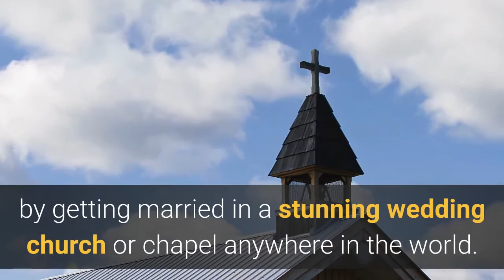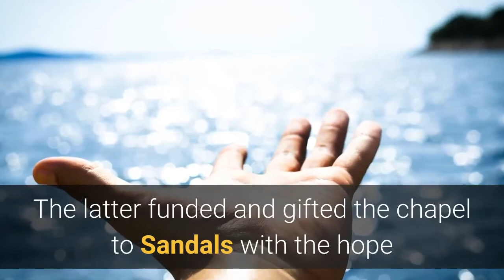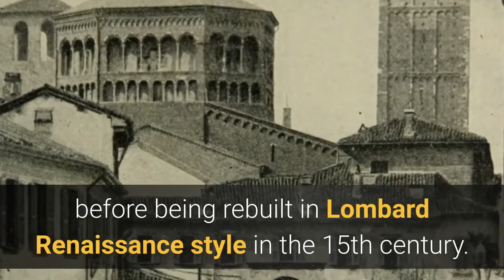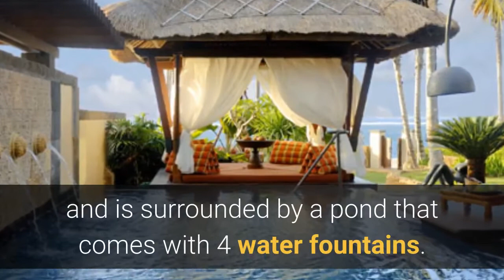The Worlds Most Stunning Churches And Chapels For A Traditional Wedding 🤵👰🏻💖⛪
The World's Most Stunning Churches And Chapels For A Traditional Wedding.

Make your traditional wedding ceremony more romantic by getting married in a stunning wedding church or chapel anywhere in the world. Many of these churches are already located within a resort community, making it easy for you to plan a destination wedding that’s convenient for everyone.

Hey! Fancy an on-going supply of essential wedding news, must-read wedding advice and 100 percent free tips and ideas for couples around the world that are planning to exchange I do's soon? Too easy. And I promise, you'll never miss out again.

Tie the knot in a traditional ceremony when you go to any of these wedding destinations for a sacred and romantic church wedding you’ll never forget.

1. Cancun, Mexico

Situated in The Panama Jacks, Cancun, Mexico, Our Lady of Guadalupe is an ultra-modern Catholic oceanfront chapel that features wood accents, marble floors, and a trio of floor-to-ceiling glass walls that allow bright natural light to glow in while an air conditioning keeps you feeling cool. The chapel is elevated above the beach, giving guests incredible views of the Mexican Caribbean Ocean.

2. Jamaica

Frank Warren Chapel is a non-denominational chapel that sits at the Sandals Montego Bay resort located in Jamaica. Tucked away in the resort’s garden area, the chapel can accommodate around 80 guests. It was built in memory of Dr. Frank Warren by his widow. The latter funded and gifted the chapel to Sandals with the hope that couples who got married in this chapel could have the same experience she had with her husband which is no other than eternal love.

3. Dominican Republic

San Salvador Chapel at the Barcelo Bavaro Palace resort is quietly nestled on tropical grounds that come adjacent to a reflecting lake. The open-air thatched chapel performs Catholic weddings at the resort. It is the only resort in Punta Cana that can deliver real Catholic wedding ceremonies within the resort grounds.

4. Canouan Island, Grenadines

The Anglican Church is a beautifully restored church found at Raffles Resort. The resort is not like other resorts that build and design a chapel to accommodate wedding celebrations. Instead, Raffles Resort was built on the church’s grounds, located deep in the Caribbean. Designed with murals and Italian stained glass, the church’s walls still manifest the original stones that were brought from England several years ago. If you’re dreaming to have an authentic traditional Christian wedding, this 19th-century church provides an unforgettable wedding experience right in the heart of paradise.

5. Bora Bora

The Blue Lagoon Chapel holds a traditional Polynesian wedding ceremony in Bora Bora, dubbed as one of the world’s most exotic locations for hosting a wedding. Bearing the true character of South Pacific architecture, this chapel at the Intercontinental Bora Bora Resort & Thalasso Spa is built on stilts that stand over the water. With an aisle that’s designed as a glass pathway, walking down on it gives the bride the illusion of walking on water.

6. Venetian Private Island

San Clemente Church was built in the 12th-century first in the Romanesque style before being rebuilt in Lombard Renaissance style in the 15th century. Then in 1643, a new chapel was built inside San Clemente which was modeled on the Santa Casa di Loreto. San Clemente in Venice is a private island located on the grounds of a former 15th-century monastery. It features a golf course, tennis courts, gardens, pool, and spa. The wedding couple arrives at the island by boat and receives a warm welcome at the stunning terrace before proceeding to enter the church.

7. Bali, Indonesia

Have your wedding at the Cloud Nine Chapel found at the 5-star St. Regis Bali in Nusa Dua. Be awed with the chapel’s Swarovski crystal chandeliers suspended from its high ceiling. With a seating capacity of 30, the chapel gives a breathtaking view of the ocean and is surrounded by a pond that comes with 4 water fountains. There’s a wooden terrace at the beachfront where guests can have a pre-dinner celebration or a champagne toast. A wedding package at Cloud Nine Chapel can include a night in a suite accommodation that’s paired with sumptuous breakfast, served by the newlyweds’ personal butler.

That’s just about it! What other churches do you think should be added to the list? Please share your thoughts by hitting the comment box below.